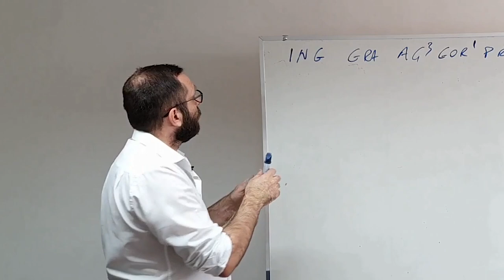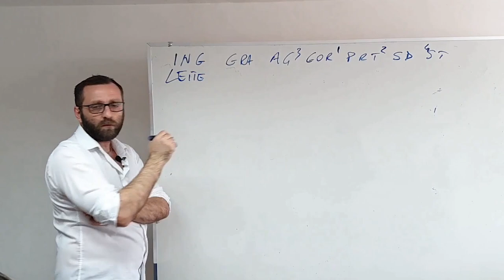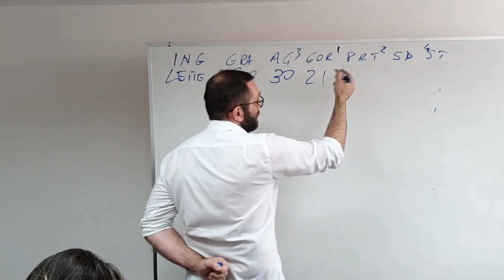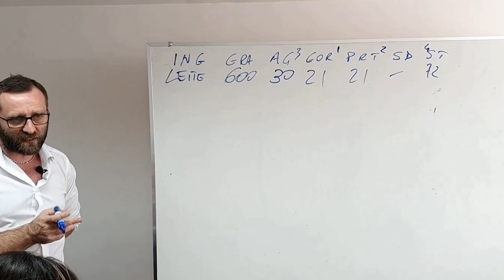Sorvete de Frutos Secos?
Nesse vídeo de introdução aos frutos secos você será apresentado a todas as possibilidades criativas de sorvetes maravilhosos !